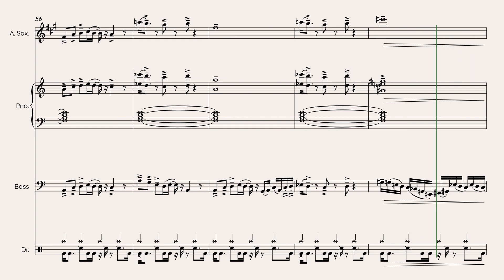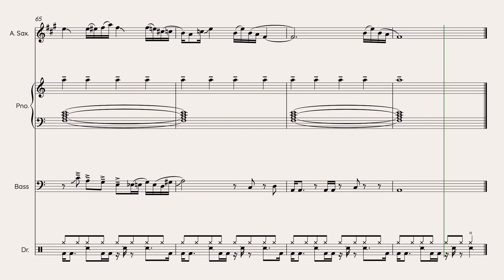put your money where your mouth is (Op. 266)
I wonder.

-Kat :)